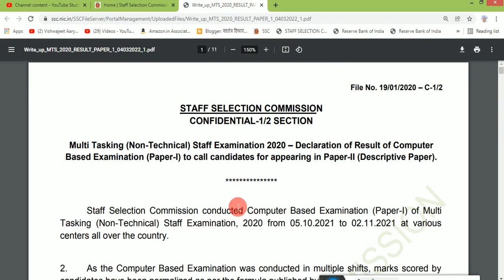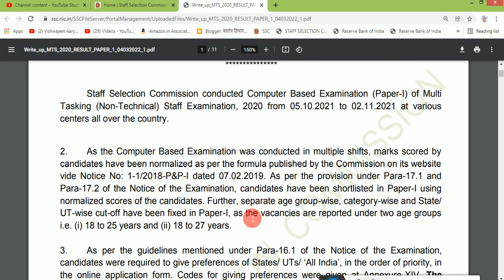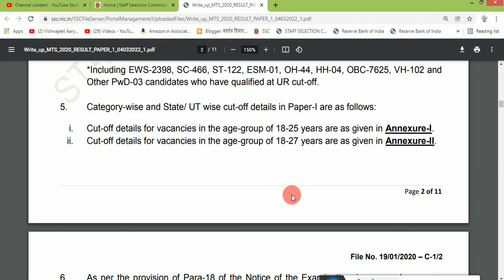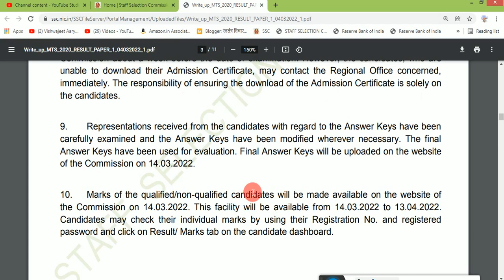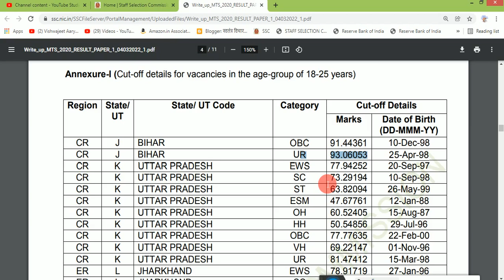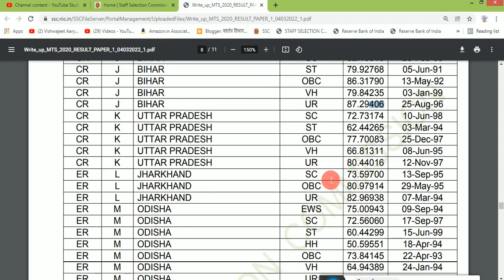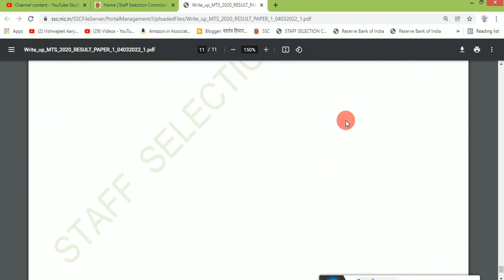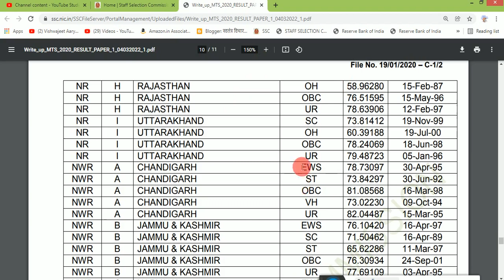SSC MTS 2020 Result Declared | Check Your Result Now